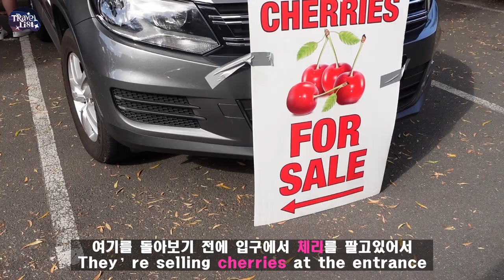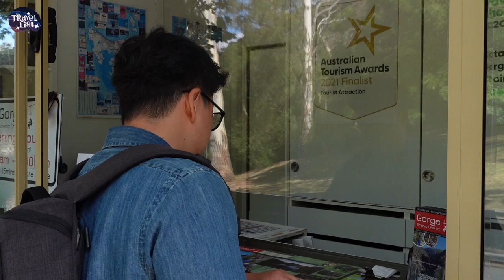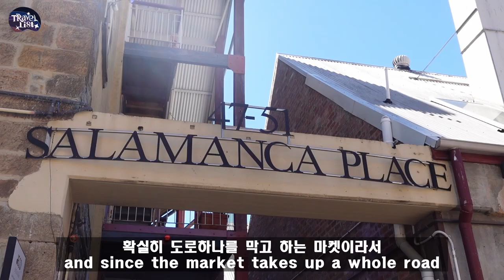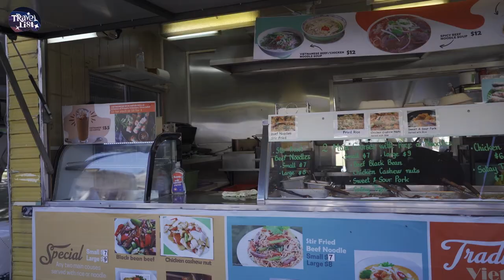[AU/Tasmania] 여행의 마지막 타즈매니아를 말하다 Ep7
새로운것들과 낭만가득했던 여행을 마치며
영상을 보시는 분들도 꼭 한번 타즈매니아를 방문해보시길

Finishing a trip full of new things and romance
If you're watching this video, please visit Tasmania

[촬영장비]
° 카메라 : Sony a7c / Sony zv-1
° 삼각대 : 고릴라포드 5k
° 렌즈 : Sony24mm f2.8 / Sony24-105mm f4
° 그립 : GP-VPT2BT
° 마이크 : Sennheiser MKE200 / ECM-W2BT / Shure MV7
° 보조카메라 : Gopro 8 black , DJI Mini pro 3